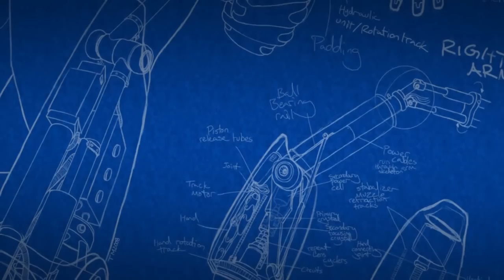JMDaily Heroes - 2011 - Part 1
In Honor of unsung, daily heroes of the world's 3rd coolest nationalities per CNN poll - Jamaica & her public servants. In 2011 we have highlighted the Fire Fighters and the Police. Then Teachers, Nurses and Doctors in public service in 2012